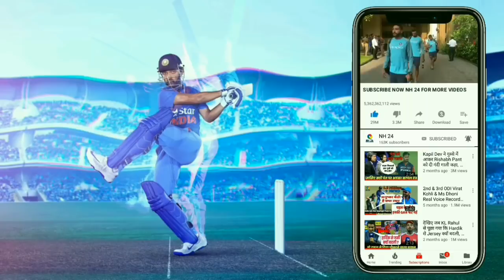1st Test में शर्मनाक हार के बाद Virat Kohli ने गुस्से में आकर, इस खिलाड़ी पर फोड़ा हार का ठीकरा ..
hello friends,
Welcome to NH 24 Youtube Channel
I create this channel Forgiving You Latest & more exciting Video About Cricket World ..
SUBSCRIBE for Latest News & video form Indian cricket team, IPL Indian premiere League, ICC tournament, U19  world cup, ICC 2019 World Cup, champion trophy. woman & man's Cricket matches us cover all News for the sports world,

Hello friends . If you have the bad batting of Shikhar Dhawan Believes the reason for India's defeat So please take this video.

Team India lost the first Test match against England by 31 runs. In this way England won the first Test match. This series of 5 matches has taken a 1-0 lead. Today, Team India needed 84 runs to win. And England took 5 wickets. Taking advantage of its domestic pitch England won the match by 31 runs.

Friends what do you think Who is the biggest reason for India's defeat? Describe in the comment box.

In today's match England will play an impressive innings of 149 and 51 runs. Captain Virat Kohli in the interview. Quite astonishing statement has been given. After the match ended, he said in the interview that. It was a great game of Test cricket.

 Glad to be part of such an exciting Test match. After this Kohli said that when we came back there was a moment. But like a England team there is constant, they have worked hard for our runs.

Kohli said that selection of our shot could have been even better. Especially the batsman Shikhar Dhawan's

Shikhar Dhawan played the shot in both shifts. He does not decorate any batsman. If Shikhar Dhawan scored 20 runs and then he will. Our team wins That's why Dhawan has a huge hand in this defeat.

We definitely need to apply more effectively with batting. But England did a great comeback in this Test and they beat us. That's why they were the real right of victory. After this Kohli said that we need to move forward with positive thinking.